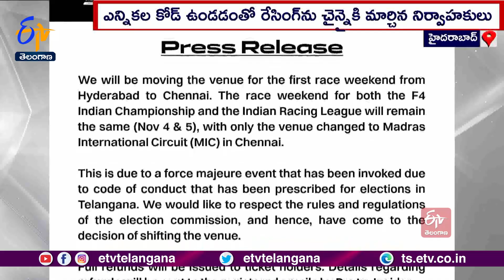Indian Racing League Event In Hyderabad Shifted To Chennai | ఎన్నికల కోడ్ కారణంగా మారిన ఈ రేస్ వేదిక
హైదరాబాద్ లోని హుస్సేన్ సాగర తీరాన నిర్వహించనున్న ఇండియన్ రేసింగ్ లీగ్ పై ఎన్నికల కోడ్ ప్రభావం పడింది. నిన్నటి వరకూ నిర్వాహకులు శరవేగంగా ఏర్పాట్లు చేయగా. ఎన్నికల కోడ్ ఉండడంతో రేసింగ్ నిర్వహించడం లేదని నిర్వాహకులు తెలిపారు. ఈ కార్యక్రమాన్ని చెన్నైలో నవంబర్ 4, 5 తేదీల్లో నిర్వహిస్తామని వెల్లడించారు. ఇప్పటికే ఆన్ లైన్లో టికెట్ల అమ్మకం జరగగా. డబ్బులు తిరిగి ఇస్తామని ఈ వివరాలు వారి వారి వ్యక్తిగత మెయిల్ IDలకు పంపుతామని తెలిపారు.